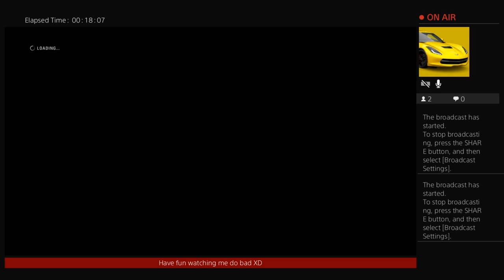Auto Racing Connected Formula 1 Championship Round 15/16 Canadian Grand Prix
I just play NASCAR  and other games with friends. Sub to join the dark side. Add me on PS3/PS4: jgfan2496